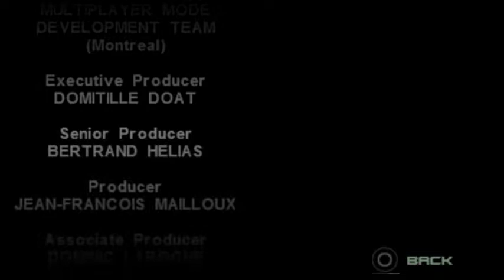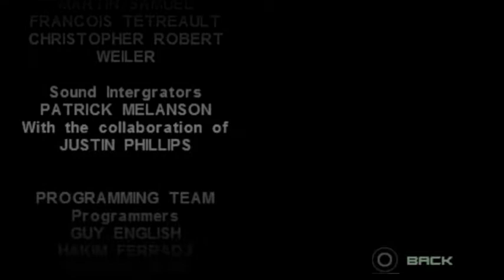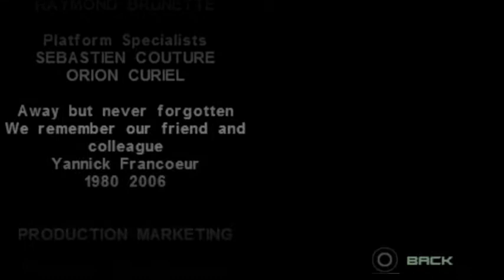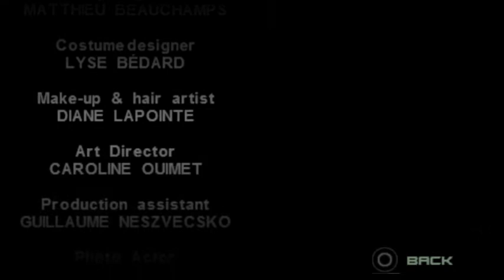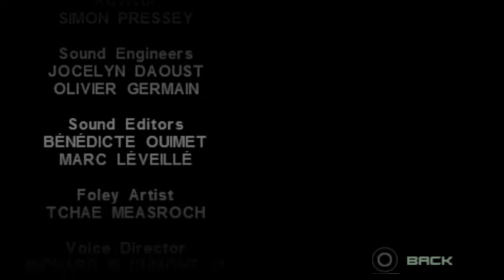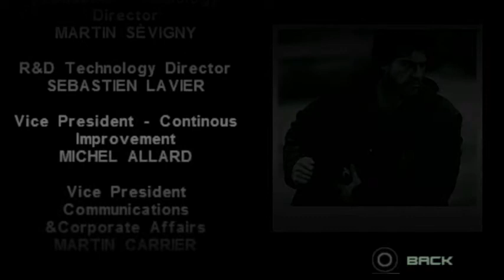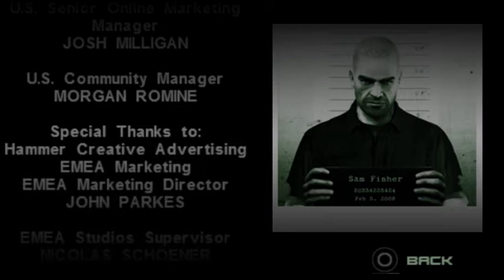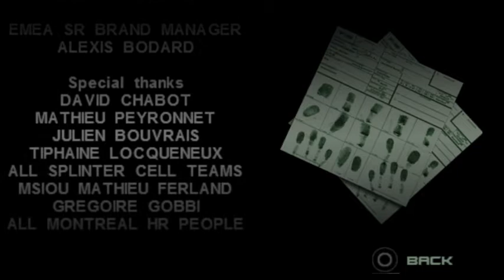Tom Clancy's Splinter Cell: Essentials - 09 - National Security Administration HQ, Fort Meade, MD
First the CIA, then the LAX, later the I-SDF. Now the NSA. How much more badass Sam needs to infiltrate these power security infrastructures?